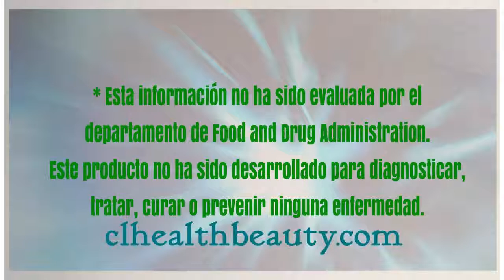👍Nuskin Image HNS ⭐